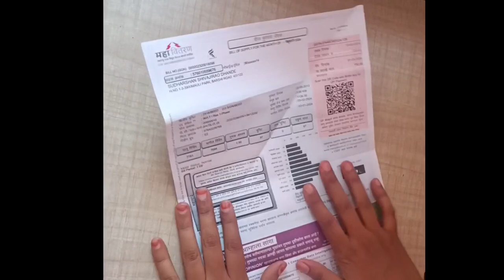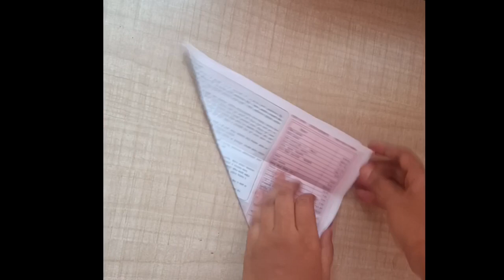wall painting ideas easy wall painting design#art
New trending pencil drawing

How to draw 3d art on paper easy

10 easy ideas pencil sketch for beginners

Easy and beautiful 3d drawing

Pencil easy flowers

Simple pencil drawing nature

3d drawing tricks

Haw to make easy shading drawing

Pencil shading for beginners

Haw to shade drawings with pencil

Easy and unique 3d illution drawing

Easy wall painting for beginners

Easy urban sketching for beginners

Wall drawing design ideas easy

Pencil shading

Pencil drawing

Tranding drawing

Tranding drawing 2024

3d drawing

Easy drawing

Sketching pencils for beginners

Simple pencil sketch

Pencil drawing full video

10 Easy drawing ideas pencil sketch for beginners

KOMALVEER